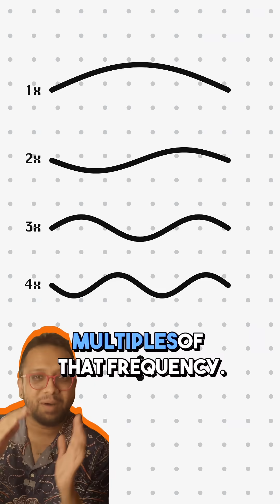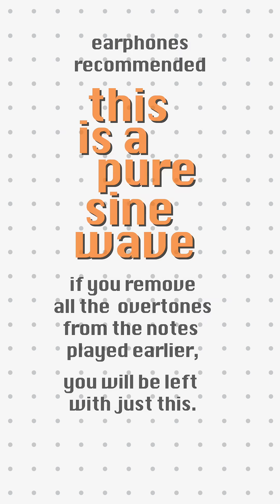Nobody Asked Me : “Is a note more than just a frequency?”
A deeper dive into what a note in music - or any sound - really is. More beautiful math to be uncovered!